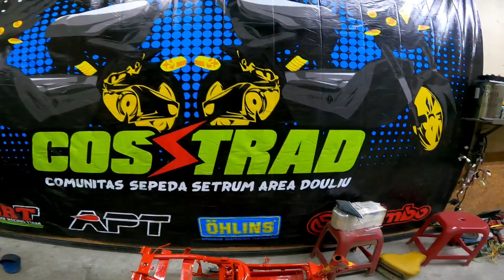Grebek Bengkel Sepeda Listrik yang Ada Di Doulio| Modifikasi Sepeda Listrik Taiwan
HALLO LUURRR...‼️
Assalamualaikum
Selamat Datang di Vlog Tjah Ndeso
Dan aktifkan juga lonceng notifikasinya agar tidak ketinggalan video video terbaru dari Tjah Ndeso Official.
Dan jika hasil modifikasi kalian pingin di tayangkan di chanel Tjah Ndeso Official silahkan add Facebook saya
Atau langsung japri di line saya id mj.art
untuk yang pingin custom baterai litium langsung japri di sini

Hatur Nuhun
Salam santun TKI TAIWAN
salam modifikasi

        Samsung Gal S10+

Editing : KineMaster Pro Versi Mod